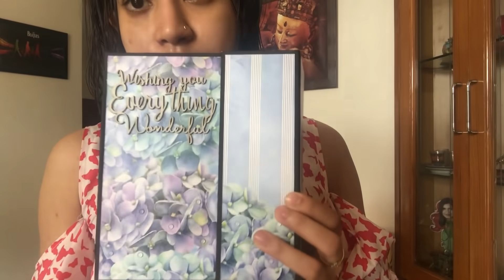Birthday Look - Makeup, Outfit, Gifts | Celebrating my 30th with husband | Day in my life VLOG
Sharing my 30th birthday vlog with you all - birthday pamper, hair oiling technique, birthday makeup and outfit, birthday gifts. It was a nice day in my life with my husband, Utsav.

Phone gimbal

This is Anwesha Mukherjee, a wife & working woman.I make youtube videos on fitness, beauty & lifestyle.Sharing parts of my life & experience with you all. P.S - I am not fitness trainer or nutritionist/dietician. All things I share on this channel is what I use and apply in my own life and share it as a friend/well wisher. This channel is not responsible for your assumptions & actions. Also, please take prior notice if copying my videos or ideas. Thanks

Say 'yo' in comments section,if you read this :)